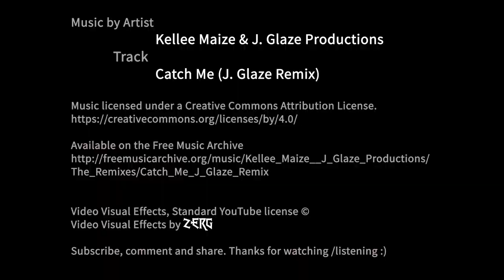♫ Hip-Hop : Kellee Maize & J. Glaze Productions - Catch Me : FREE Creative Commons Music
Video Visual Effects, Standard YouTube license ©
Video Visual Effects by Zerg Radio

♫ Artist: Kellee Maize & J. Glaze Productions
♫ Track: Catch Me (J. Glaze Remix)
♫ Album: The Remixes
♫ Genre: Hip-Hop, FEMALE RAPPER

Electronic Frontier Foundation
Defending your rights in the digital world

Taken from Free Music Archive: Kellee Maize Says:

"I began to rap and perform at a young age to entertain myself and escape reality. My childhood best friend helped me form my first rap group called Thunder and Lightning at age 9.  We mostly just argued about who was thunder and who was lightning but, we did record a few cassettes and give them to our parents with our pictures on them."

"I also expelled a lot of energy through gymnastics and had hopes of the Olympics or at least a college scholarship but the pressure and injuries stopped my progression. Despite incredibly loving parents who I would die for, I always had a bit of an "alien" mentality as I was one of two people I knew until age 18 that was adopted. To this day I knows very little about my biological family.  This has always had a very deep effect on who I am and how I deal with life. However, I feel like it was part of the plan and feel blessed to be a Maize."

Music is the shorthand of emotion. Leo Tolstoy